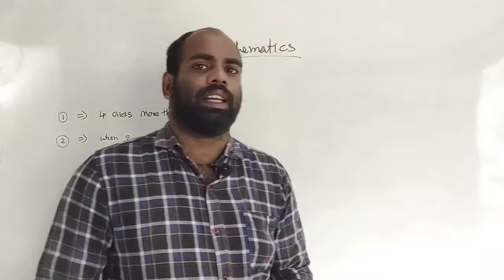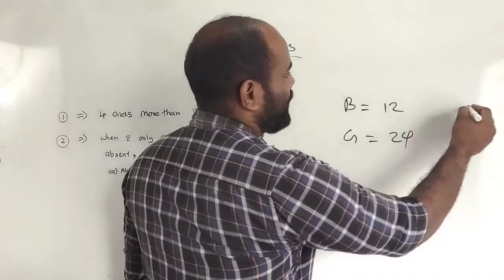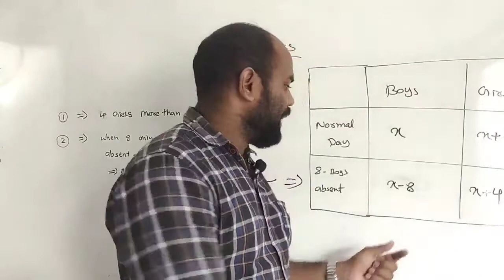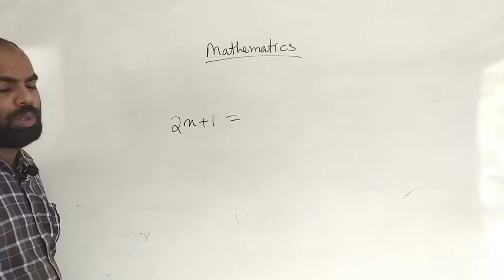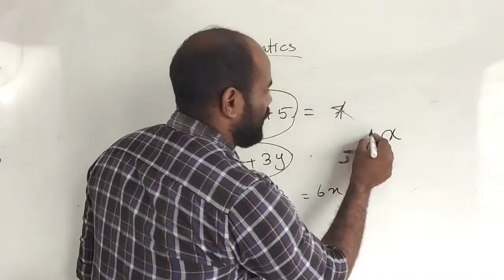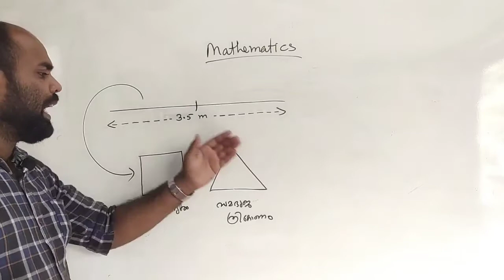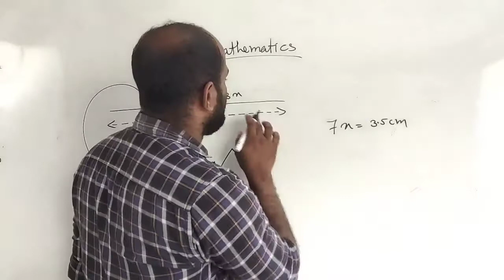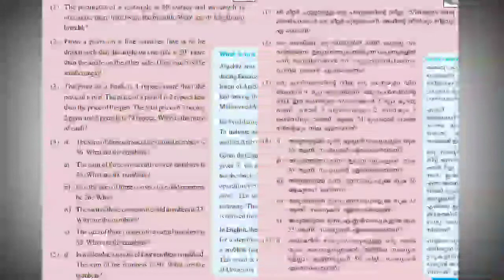9th Chapter3 Pairs of Equations part2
9th Chapter3 Pairs of Equations part2